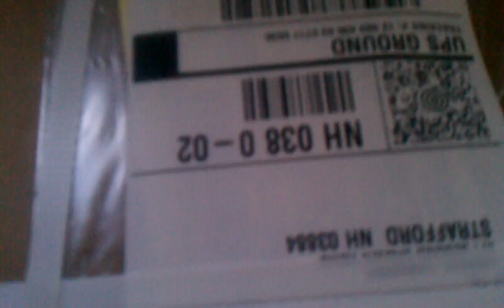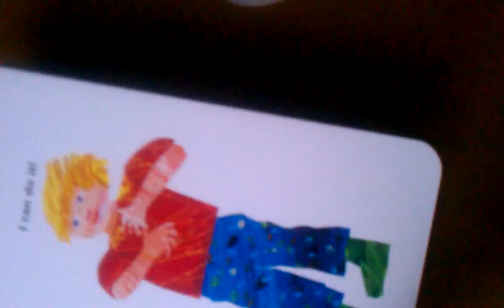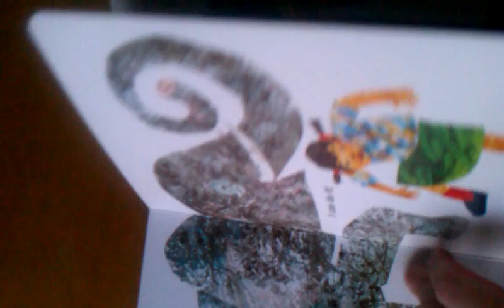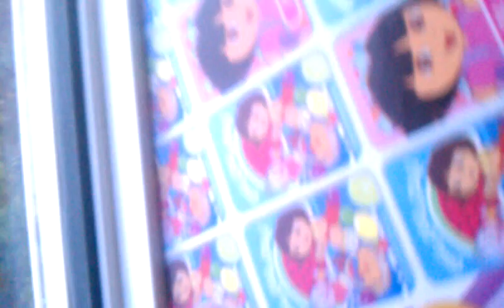June 20, 2012 8:14 PM